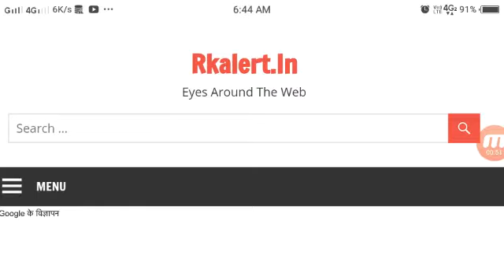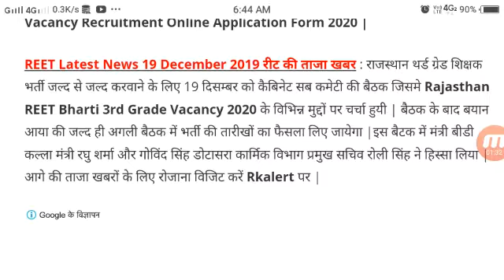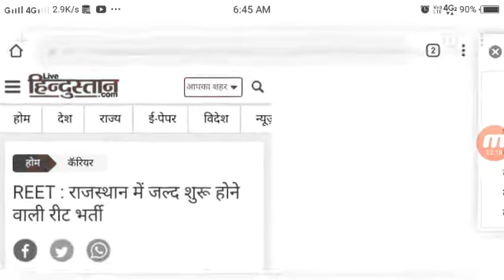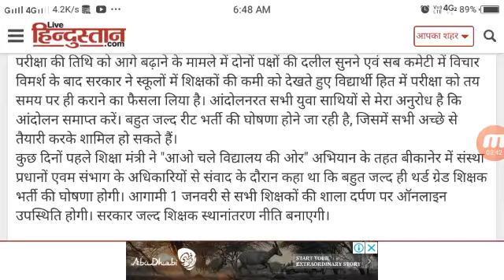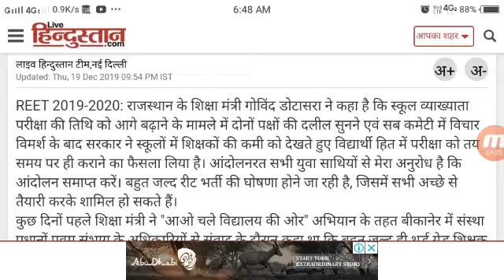REET Bharti 2019-20 New VACANCY ONLINE APPLICATION LEVEL 1ST 2ND NEWS Reet bharti 2020 RTET bharti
REET NEWS 2019  VACANCY ONLINE APPLICATION LEVEL 1ST 2ND NEWS Reet bharti 2020

get more information visit here ///√√√√√

REET NEWS 2019  VACANCY ONLINE APPLICATION form date full details here click now and visit you 👇👇👇

REET News 2019 Raj REET Today Latest News Bharti Khabar Vacancy Online Application Level 1st 2nd News Upcoming Vacancy Recruitment Update REET News 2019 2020.
reet bharti 2020
Rajasthan TET
 Level 1st/2nd Today Latest Taaja Khaber Joining Date Letter Rajasthan 3rd Grade Teacher Level 2 nd 1st Level News REET Level 2 Cut Off Marks Merit List REET Exam Result 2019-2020.
Rajasthan reet bharti 2020,
Reet 2020,
Reet vacancy news,
Rajasthan third grade teacher recruitment 2020,
Rajasthan tet vacancy 2020,
Rtet bharti 2020,
reet bharti syllabus 2020,
reet vacancy online application from 2020,
reet ki bharti kb hogi
rtet officially notifications 2020
 Merit List Rajasthan 3rd Grade Teacher Dist Wise Category Wise General OBC SC ST Current News.
and get information and view recruitment post details here.